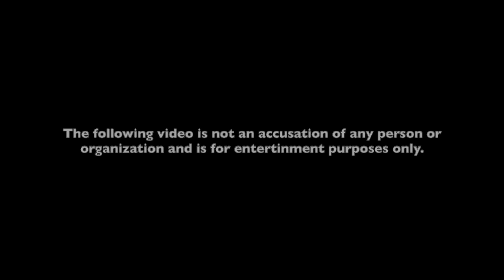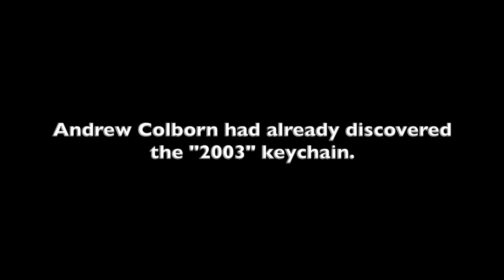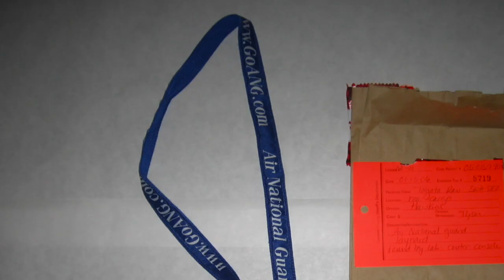Jeff Jones' Key Fob Analysis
This video is Jeff Jones' original key fob analysis video.
In this video, you will see that the key fob attached the Teresa Halbach's Toyota Rav4 is NOT a match to the Lanyard recovered in the RAV4.

Additionally, a second key fob was "discovered" in Steven's trailer by Andrew Colborn. This key fob IS consistent with the lanyard.

Does this point the fingers back at Law Enforcement?

Special thanks to the panel and contributors